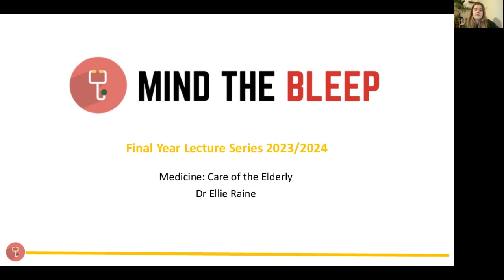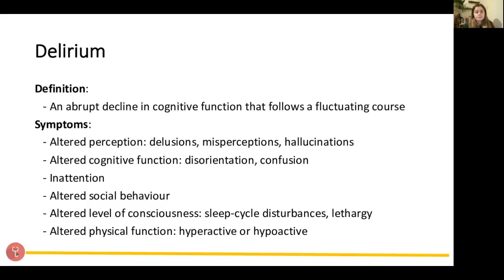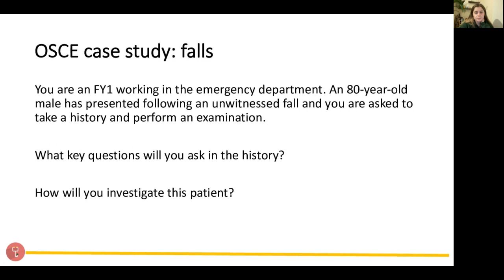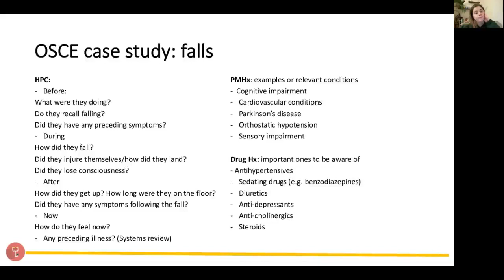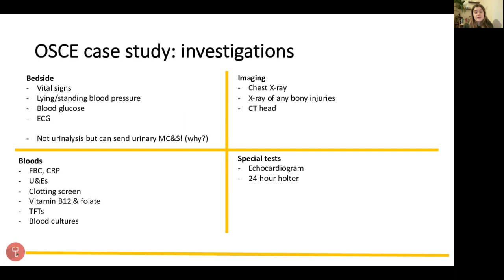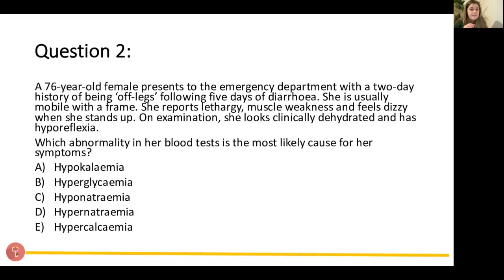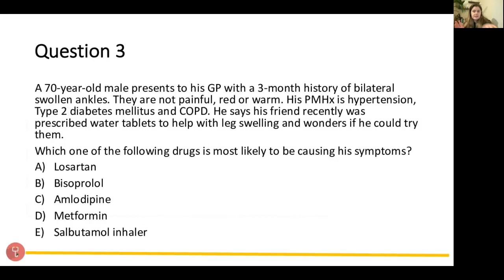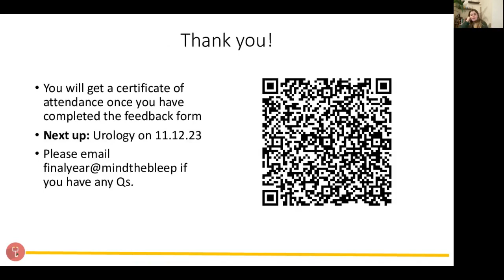Final Year Series: Geriatrics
Presenter: Dr Ellie Raine
Description: This informative and accessible session will provide medical professionals with an in-depth summary of geriatric medicine and its importance in medical school finals. Led by Dr Ellie Raine (FY1), this is a great opportunity for medical students to gain a comprehensive overview of the subject and stay ahead of the game. All attendees will receive a certificate of attendance upon completion of the feedback form. So join us for a whistle stop tour of all things geris on 07/12/2023 from 7-8pm and get closer to acing your medical school finals!